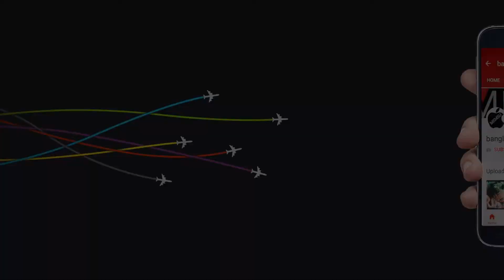গর্বিত বাংলাদেশ ক্রিকেট টিম